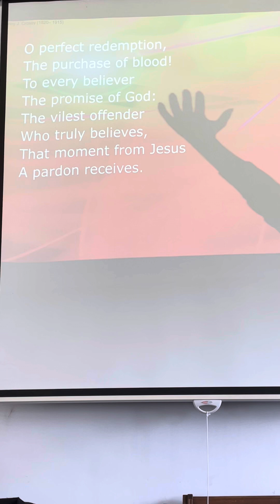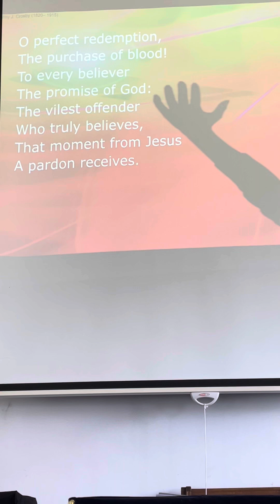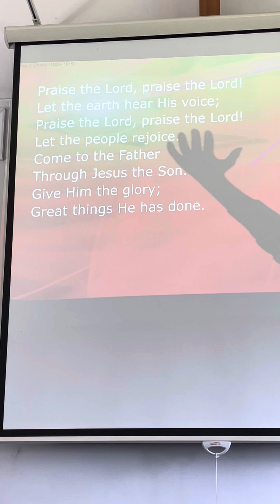To God be the Glory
A Christian Hymn about giving God the Glory